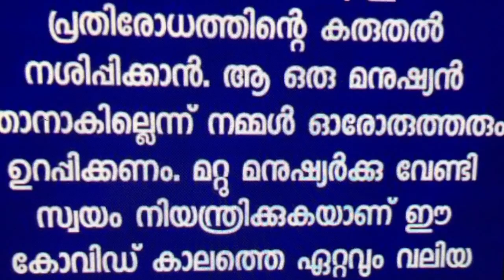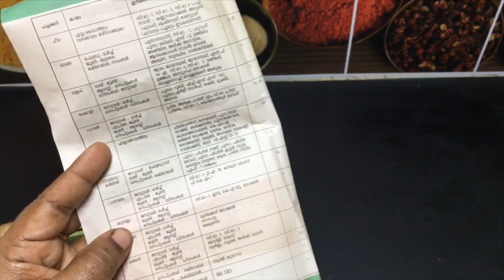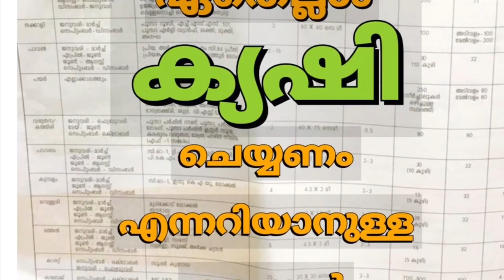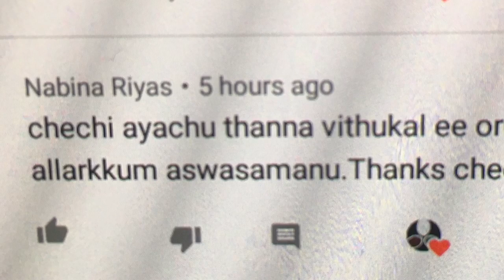Mullangi krishi malayalam | How to grow radish at home adukkalathottam | vegetable krishi in terrace